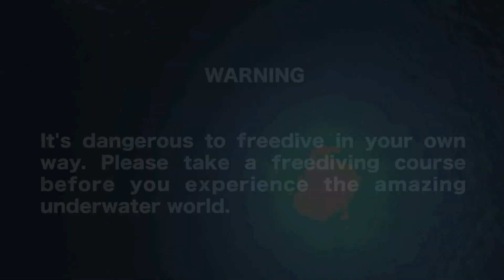Freediving in Japan - Be free, with one breath! 素潜り/シュノーケリング/スキンダイビング/フリーダイビング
An omnibus from 2014 to 2017